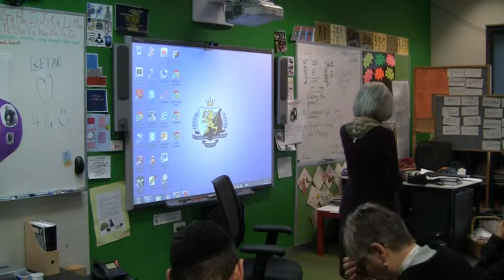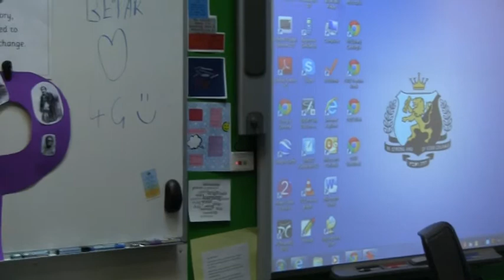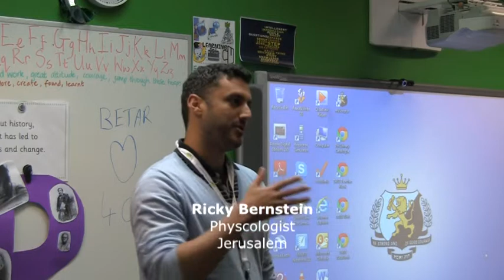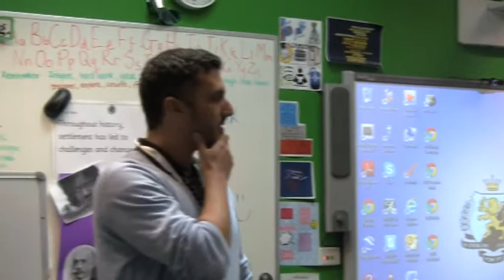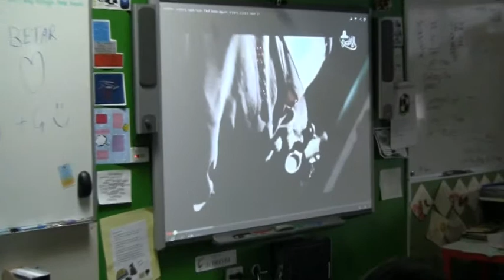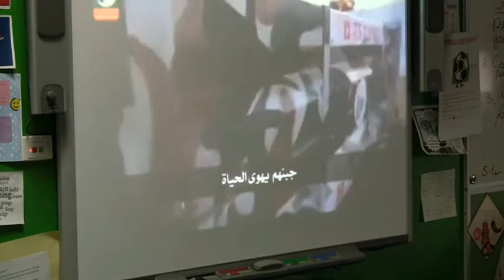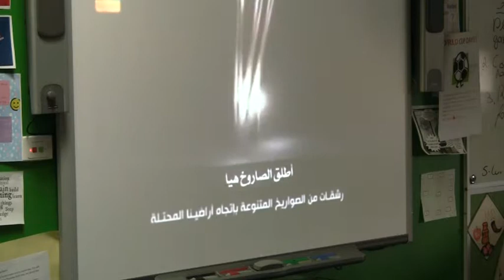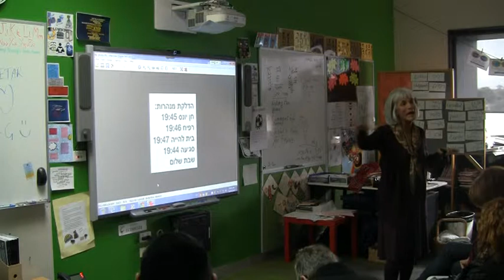Ethical Dilemas in the I D F